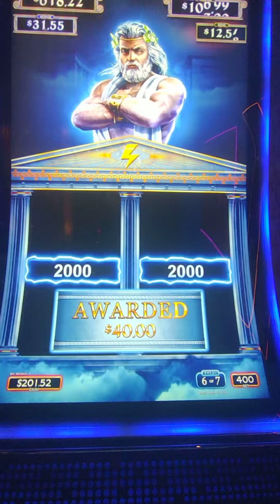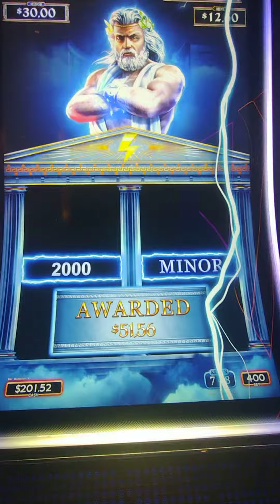Zeus Unleashed slot $4 bet big win